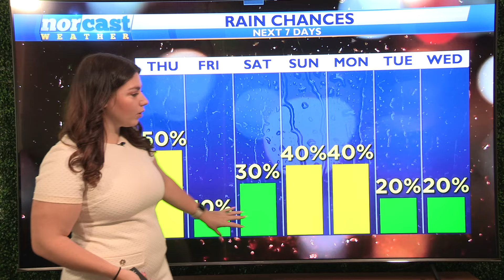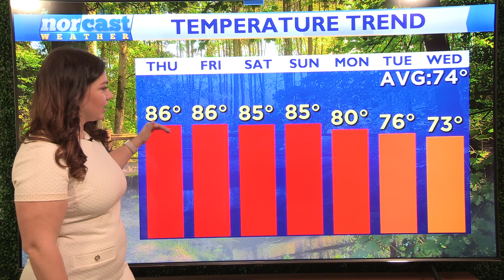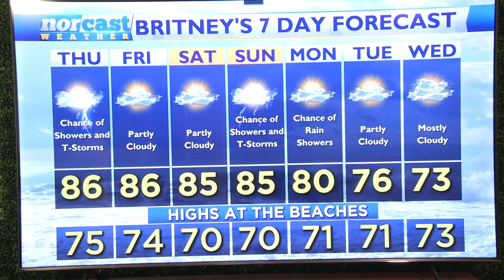Wednesday Evening Forecast May 22nd, 2024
Happy Wednesday! A few scattered storms are going to try and move in over the next few hours but most spots will stay dry tonight. Tomorrow a few storms might roll in early, which would be good, as it would limit the chance for stronger storms tomorrow afternoon. Tomorrow will also be much more humid with dewpoints in the upper 60s.